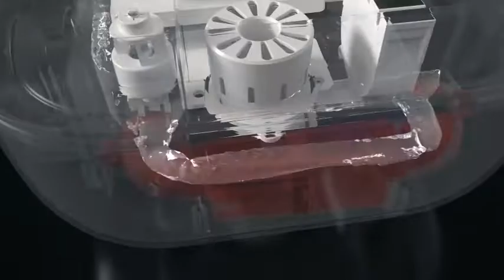Bear 2022 new 1.32 gallon top fill warm mist humidifier JSQ-F50A1